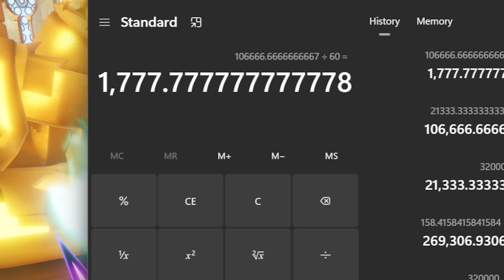I Spent ROBUX on the 'World 2' UPDATE in Anime Defenders Roblox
LIKE THE VIDEO and comment down bellow what secrets units you got in Anime Defenders!! 👀